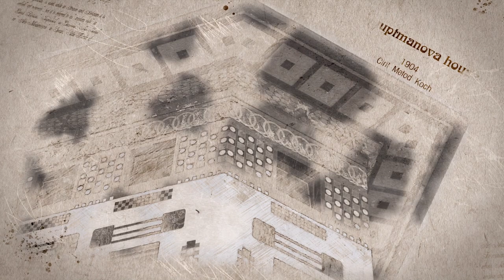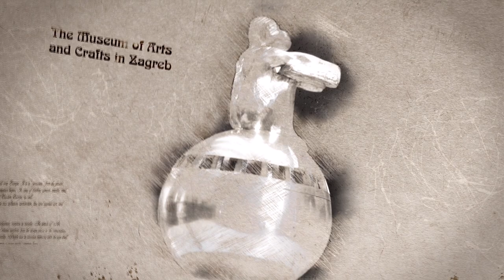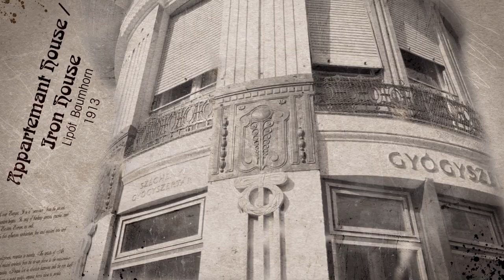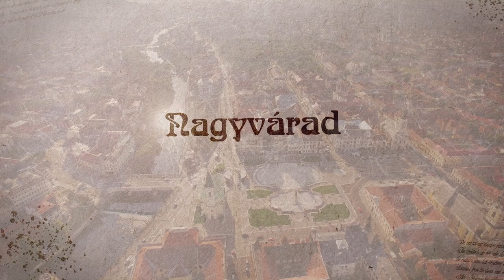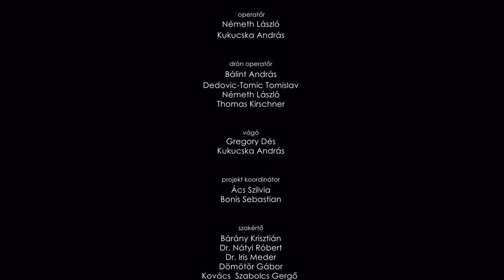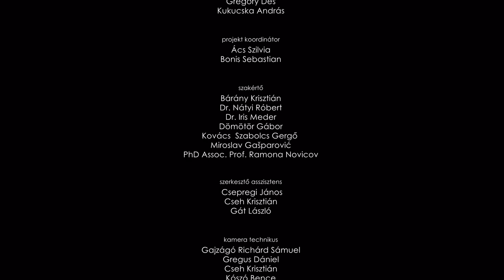Határtalan szecesszió – A szecesszió emlékei az egykori Osztrák-Magyar Monarchia területén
Művészeti irányzat vagy korstílus a szecesszió, amely egyszerre hatott az építészetre, a képző- és iparművészetre vagy éppen az irodalomra? – teszik fel a kérdést az alkotók. A korabeli sajtó tudósításait idézve egy különleges formanyelv, a századelő egyik legmodernebb gondolkodásmódja, és bár kezdetben kevesen értették meg, a szecesszió úttörői-mesterei sikerrel jártak, mivel nemcsak azokra hatott, akik befogadták az új irányzatot, hanem azokra is, akik tartózkodtak vagy éppen elutasították azt. A szecesszió pletykák, botrányok ellenére néhány év alatt meghatározóvá vált a világ modern felében. A műsor felidézi Bécs, Budapest, Ljubljana, Zágráb, Szeged, Szabadka és Nagyvárad építészetét.